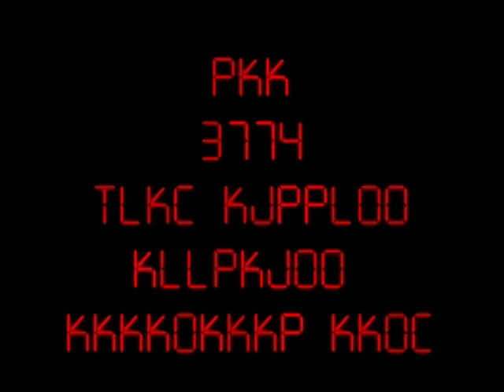John Carroll football 2008 highlight film